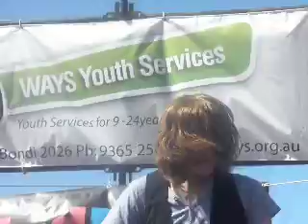Bleached Academy - BONDI BLITZ 2009 xxxx